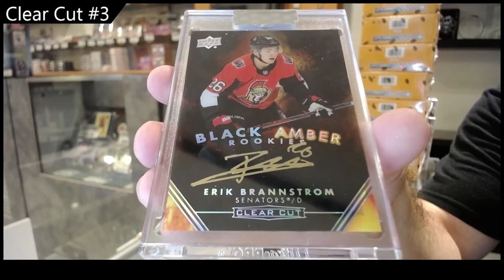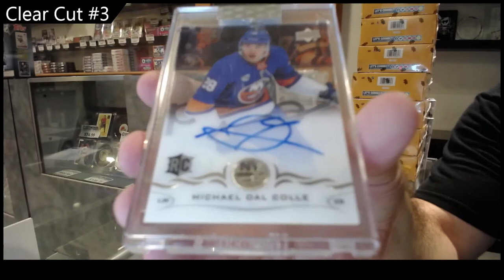19-20/18-19 UD Clear Cut 3 Box Break - CNC #17,742